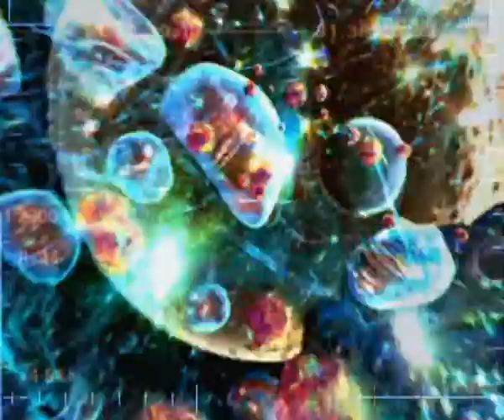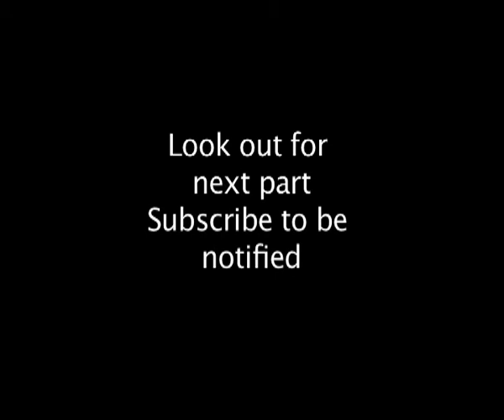Keeping Your Memory Alive Part 1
Why an ice-cold shower is good for memory and how fish food and enough sleep help a jazz musician remember the piano pieces that will save his career.

When fireman, Andy Kirk, pulled his team out from a fire they thought they were controlling, he saved their lives.  Intuitively, he predicted an explosion caused by an unusual and dangerous phenomenon.  And the reason these memories were still fresh in Andy's mind was caused by his stress response.  A little stress, it turns out, is good for memory.